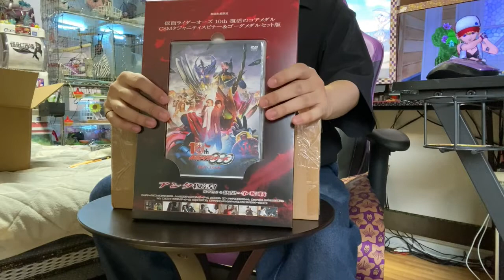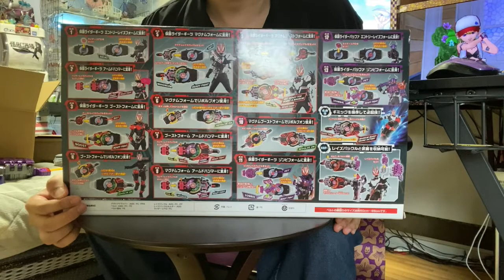デザイアドライバー開封して遊んでみた【りんとのお宝】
【楽曲提供】
・DOVA-SYNDROME
・魔王魂